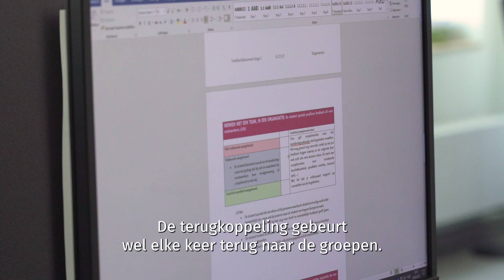Lieve werkt als pedagogisch bachelor kinderbegeleider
Lieve heeft een hart voor kinderen. Ze werkt als pedagogisch bachelor kinderbegeleider en staat met beide voeten in de praktijk: je vindt haar vaak tussen kleine Gentenaartjes in de leefgroepen. Daarnaast heeft ze ook de ruimte om na te denken waar ze op wil inzetten in de leefgroep en hoe ze haar collega’s kan inspireren, helpen en coachen. Ze ondersteunt haar collega-kinderbegeleiders en is er zowel voor hen als voor de kinderen.
Is dit ook iets voor jou? 👉 Lees meer over deze job en de vacature, we verwelkomen je graag!